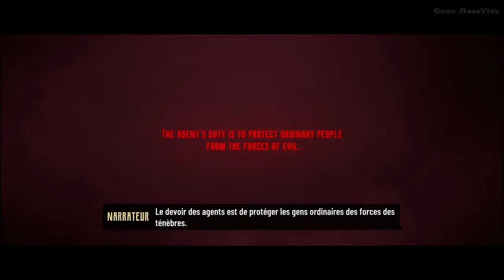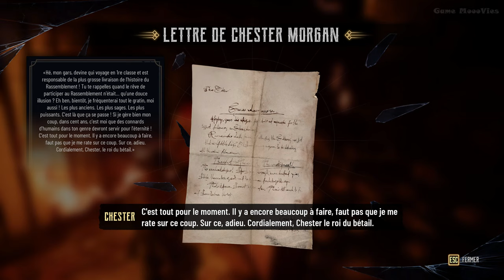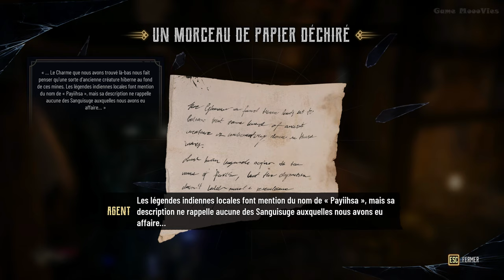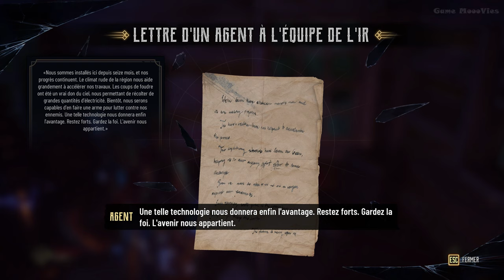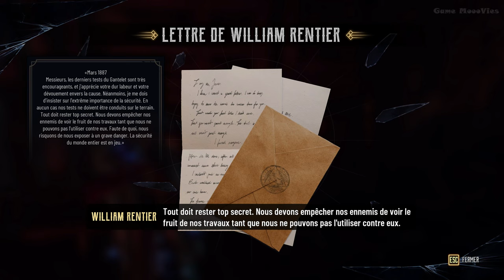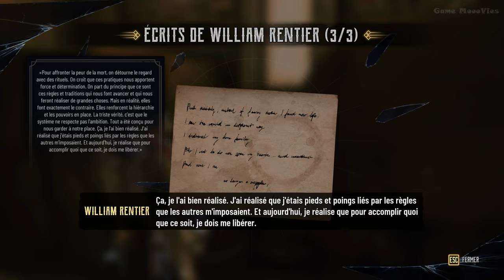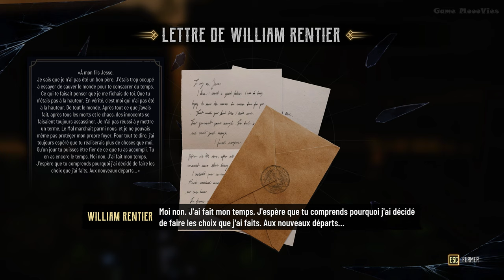Evil West Filmgame Fr Game Movie [2K 60FPS PC ULTRA]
Résumé complet en Vostfr du jeu Evil West avec tout le lore du jeu. histoire compléte avec cinématiques, gameplay fr et tous les combats de boss sans commentaires.

Un grand merci à Focus Interactive pour m'avoir fourni une clé du jeu.